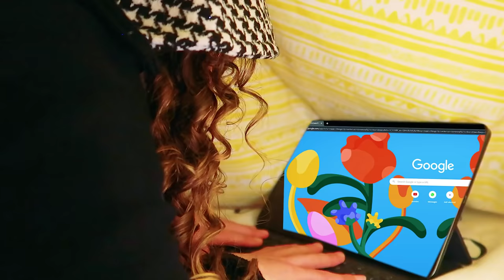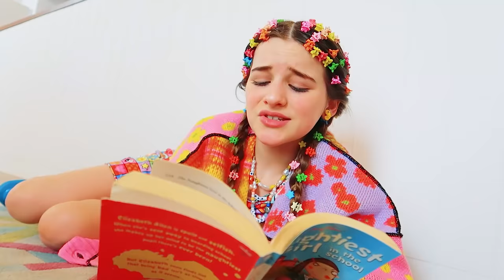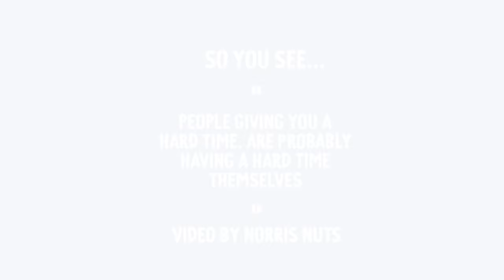BIGGY & NAZ QUIT OVER HATE IN LIVE STREAM *ending is shocking* The Norris Nuts